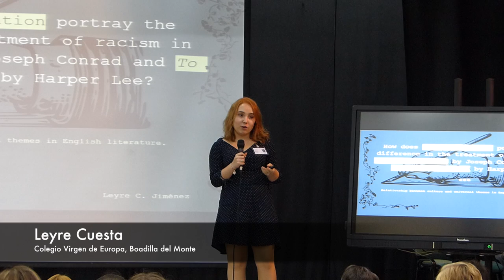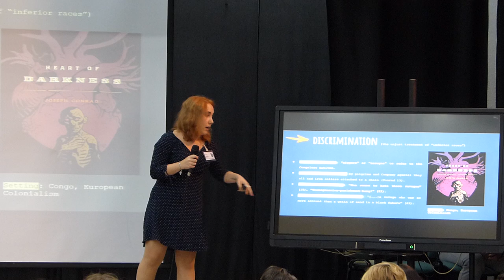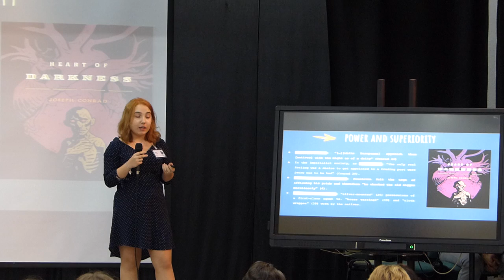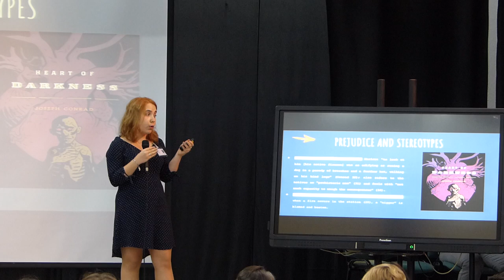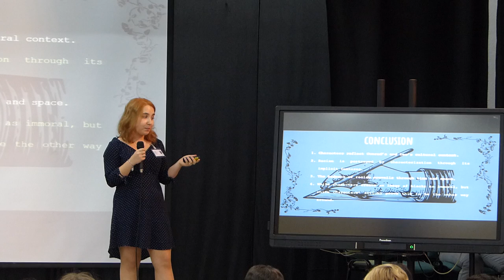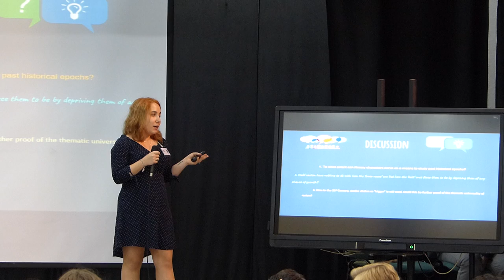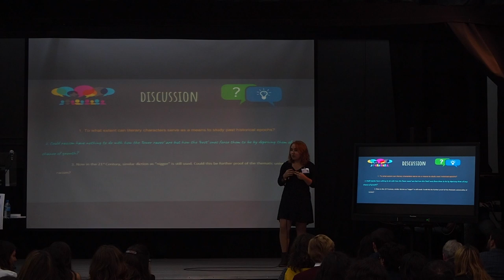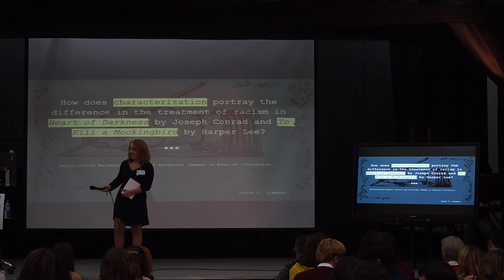15 Leyre Cuesta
How does characterization portray the difference in the treatment of racism in "Heart of Darkness" and "To kill a Mockingbird?